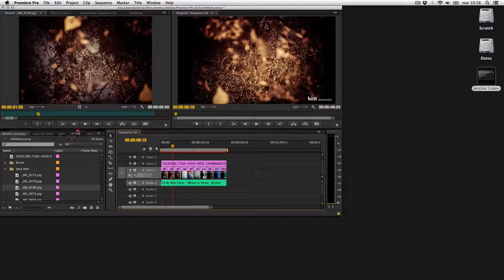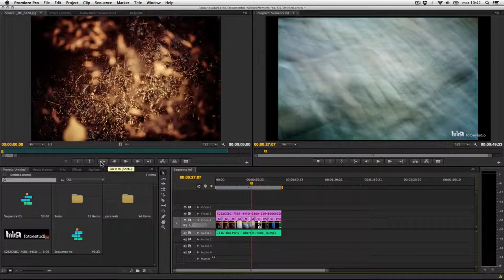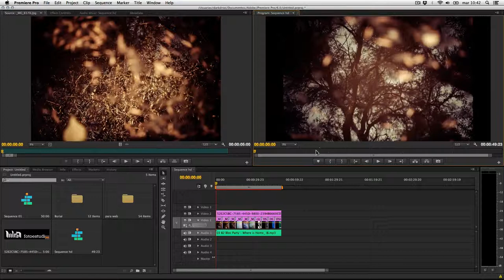Tema 2 - Interfaz - Curso de Edición de Vídeo con Adobe Premiere CS6